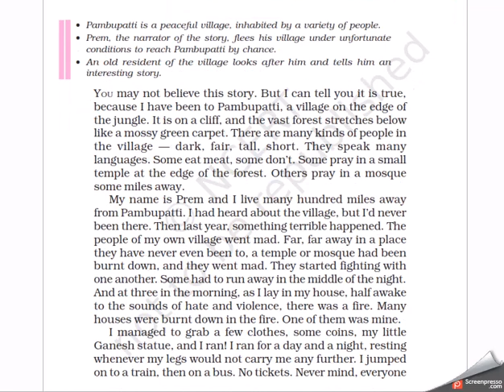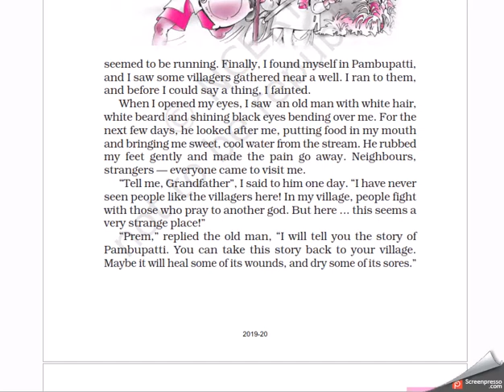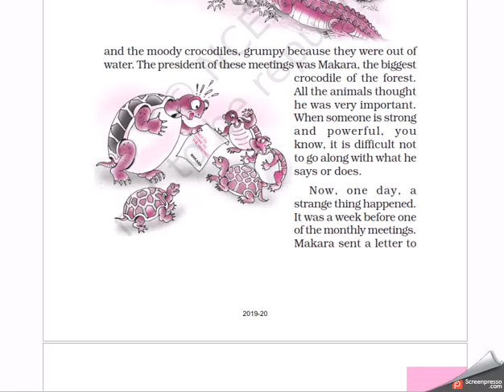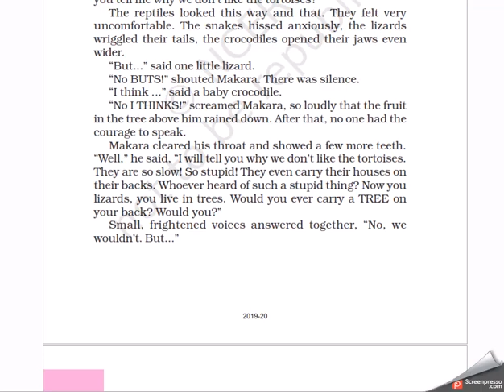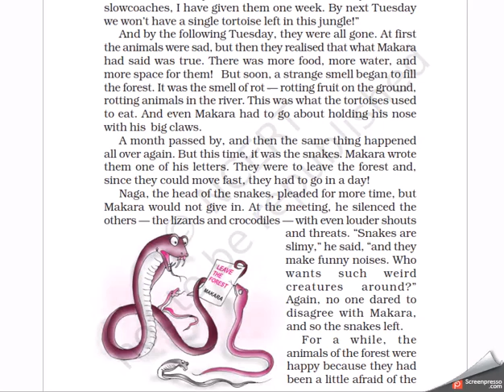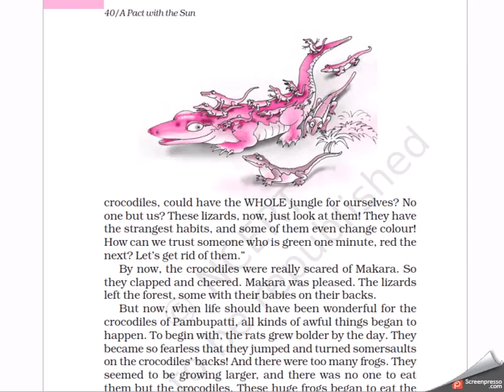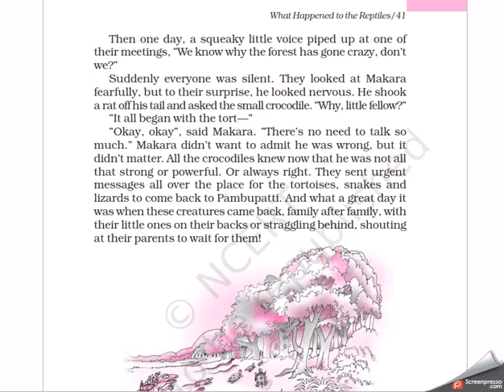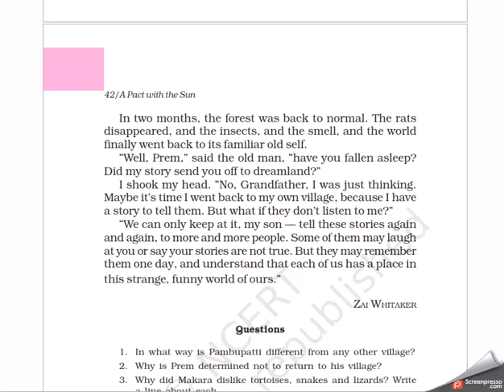Class 6 th English, Chapter 9 ( What Happened to the Reptiles)